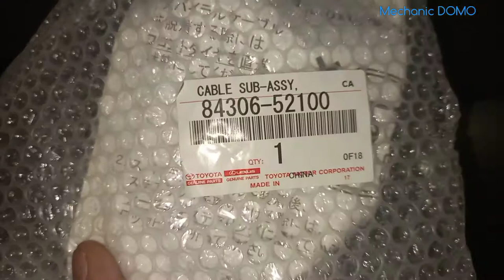install horn toyata yaris toto sopronio andrade pogi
toyota yaris install cable sub assy. spiral kit